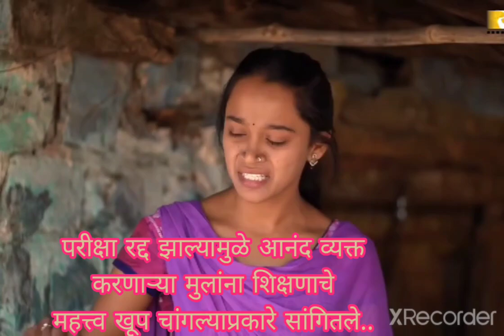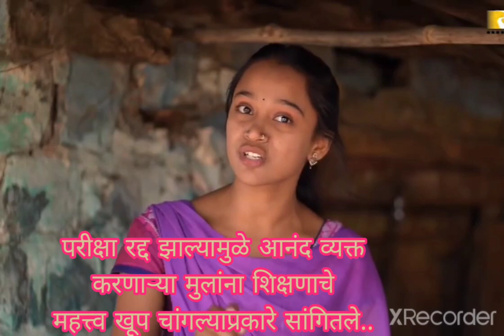परीक्षा रद्द झाल्यामुळे पार्टी करणाऱ्या मुलांना शिक्षणाचे महत्त्व सांगताना.